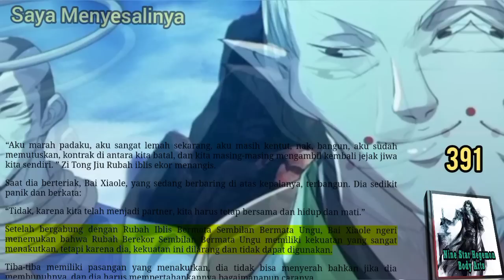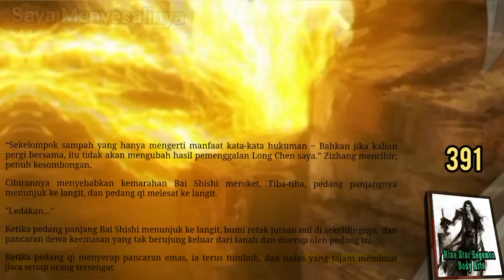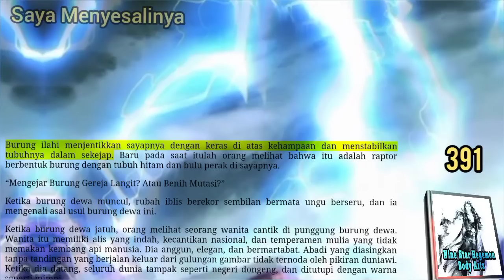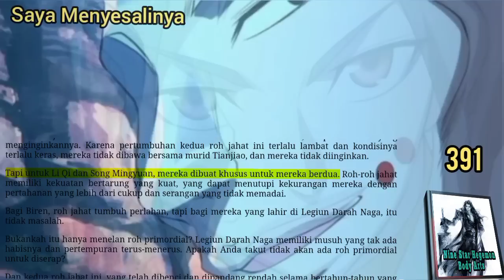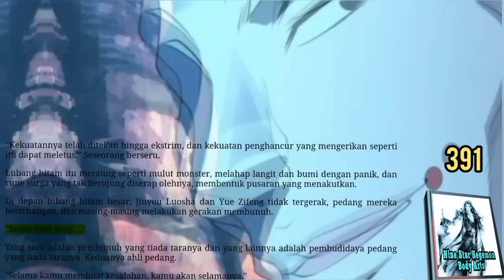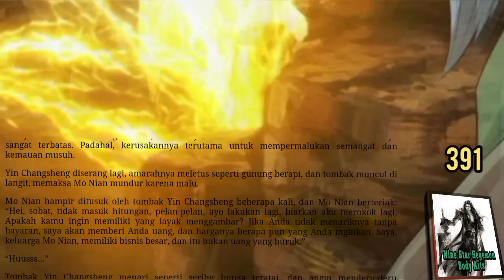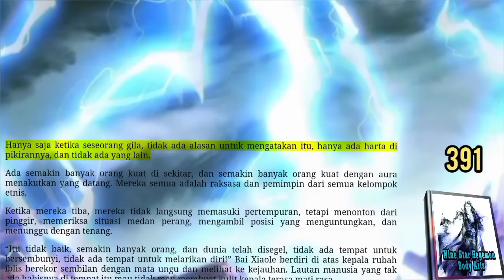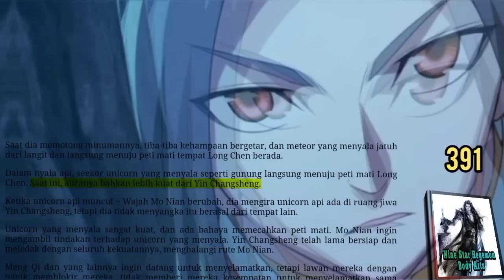Saya Menyesalinya NSHBA 391